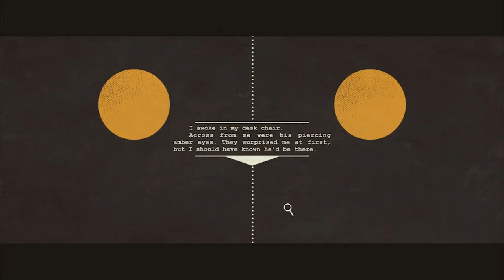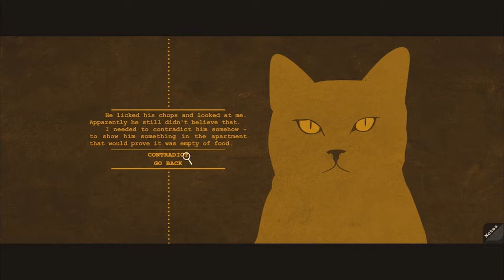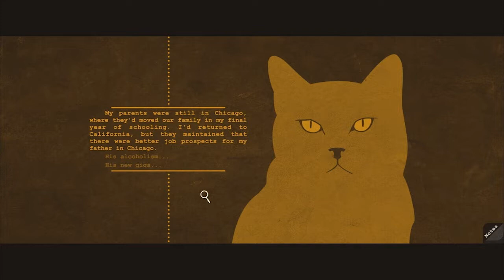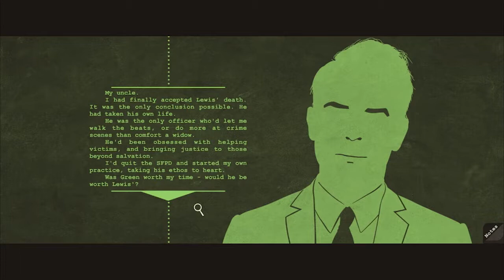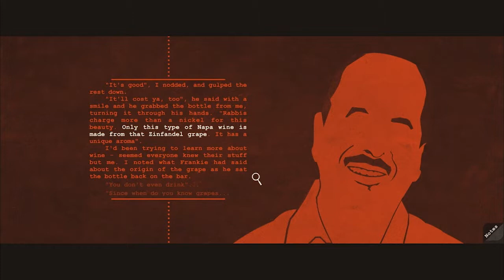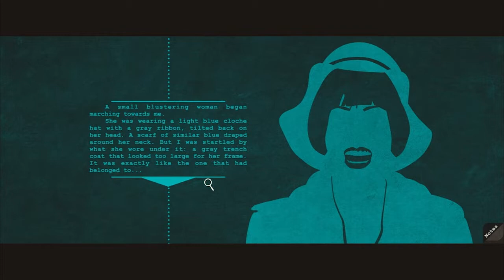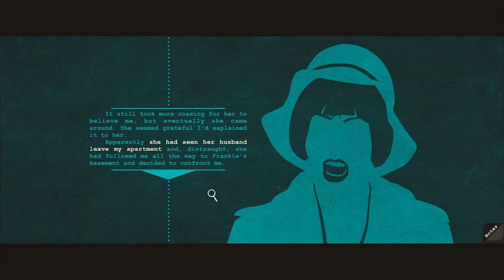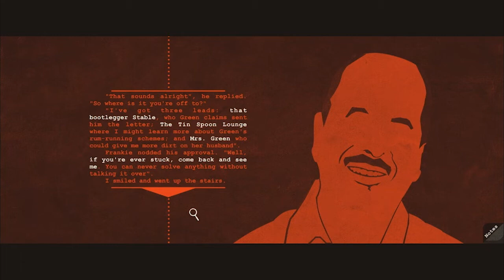A SMIRK AND A SPEAKEASY // EP #1 // A CASE OF DISTRUST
Welcome to another video!  I hope you enjoy this series!  I have a lot of Sims 4 content that I want to post, so I will only post one episode of this series each week, instead of a bunch of episodes in a row.

Intro SFX courtesy of user Cabeeno Rossley via freesound.org